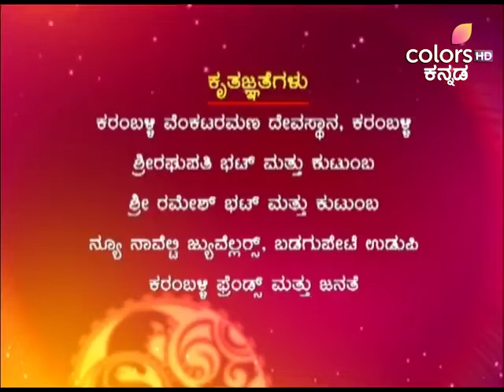Yashode | Season 1 | Full Episode 9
The series revolves around Yashoda, the daughter of a single mother Sharadha. When Yashoda comes of age, she falls is love with Aditya and both of them decide to marry. But Yashoda feels that her marriage will make Sharadha alone, so she decides to search a life partner for her. Will the society accept this?